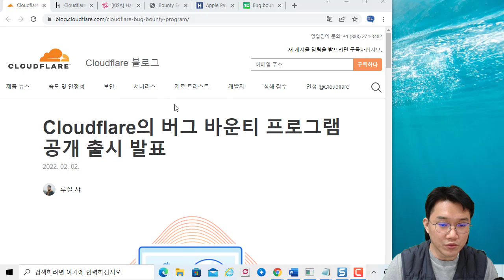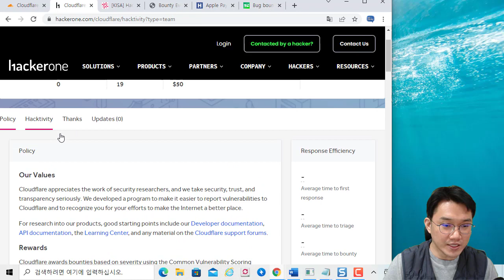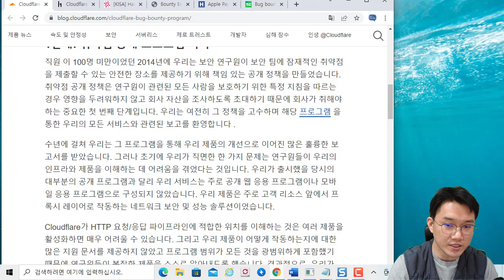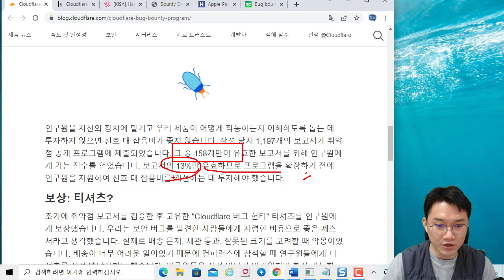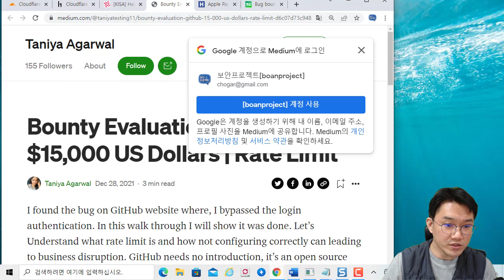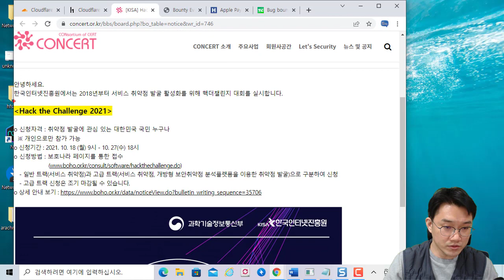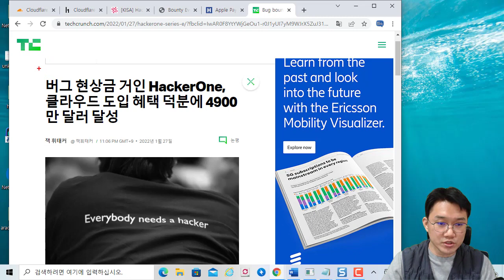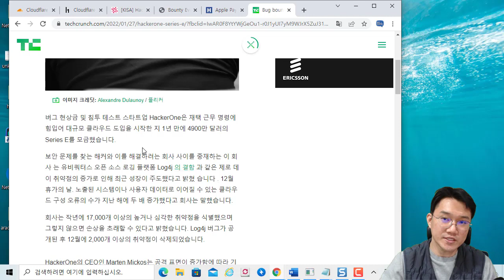cloudflare 버그바인티 프로그램 공개와 버그헌팅 시장 이야기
보안프로젝트 ) 에서 제공하는 IT 강의입니다. 이번 강의 주제는 " cloudflare 버그바인티 프로그램 공개와 버그헌팅 시장 이야기" 입니다.